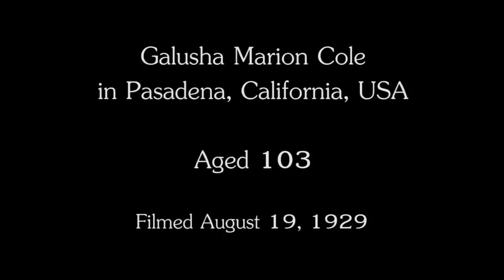Interview with man born in 1826 | Restored with color [60 FPS]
This video was colorized with frame interpollation using neural networks.

⚠ Please, be aware that colorization colors are not real and fake, colorization made only for the ambiance and do not represent real historical data.